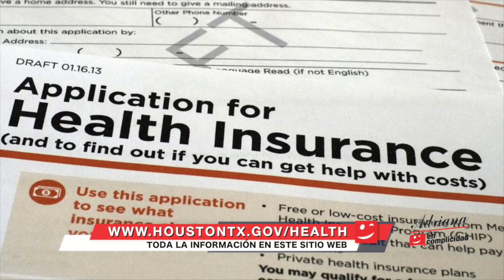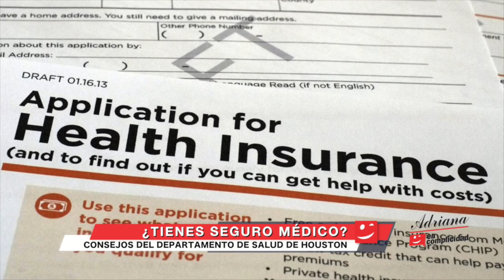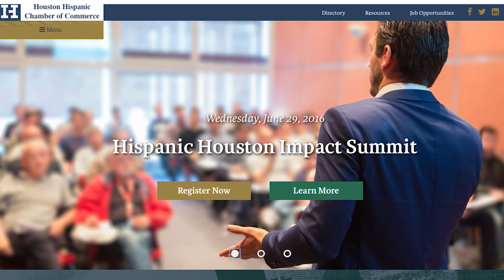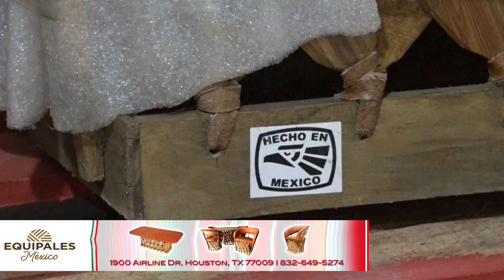EP 480 I Hoy nos visitan PORFIRIO VILLAREAL y la Dra. LUZ MARÍA QUISPE.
Hoy 😍 en AdrianaEnComplicidadShow 👉 hablamos de SEGUROS MÉDICOS 😷 con PORFIRIO VILLAREAL, ✨Vocero del 🤔 Departamento de Salud de 🌟 Houston. Nos visita 😘 la Dra. LUZ MARÍA QUISPE, Gerente General 👍 de Sonrisas y Sonrisitas, 😉 para presentarnos 👌 un proyecto ⭐️ maravilloso. Los espero!! 🥳

Today 🤩 at AdrianaEnComplicidadShow we talk 🌟 about MEDICAL INSURANCE 😳 with PORFIRIO VILLAREAL, 👌Spokesman ✨ of the Houston Health 🥰 Department. Dr. LUZ MARÍA QUISPE, ⭐️ General Manager of Sonrisas 😍 y Sonrisitas, 👉 visits us to present a 🤗 wonderful project. I´ll wait for you!! 😘

@goyafood EquipalesMexico I Lu-Mi-Vi a las 12 y a las 4 PM.